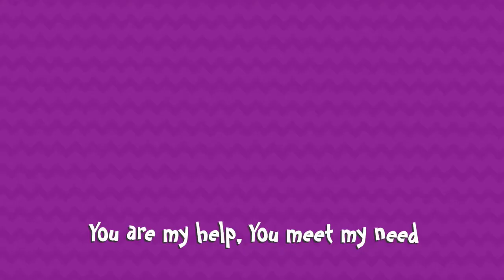08 Lord I Thank You